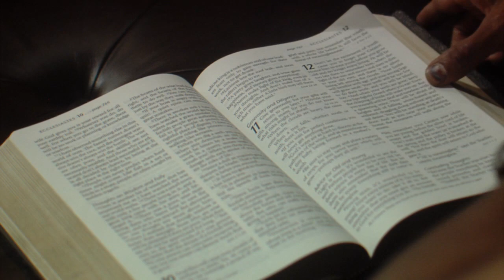In My Fathers Eyes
This clip is from the soon to be released film "IN MY FATHERS EYES" . In this clip after losing almost everything, the main character decides to give his life back to God.